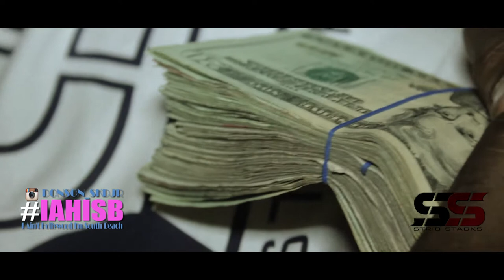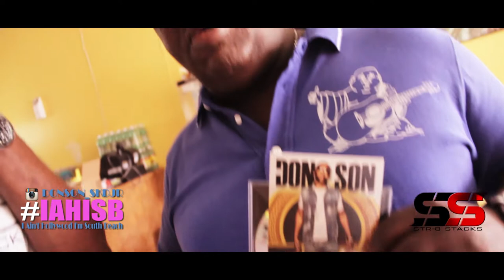DonSon - I Ain't "Hollywood" I'm "SouthBeach" Blog IAHISB Dir.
Directed by JayLenz str8 stacks music group m zone